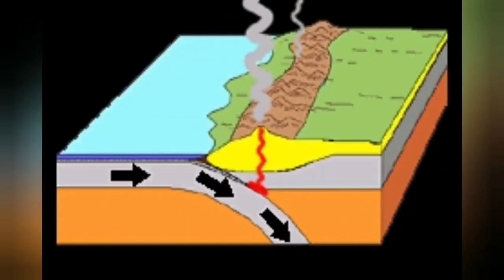URGENT: Huge Eruption Of Etna Today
Mount Etna, or Etna (Italian: Etna [ˈɛtna] or Mongibello [mondʒiˈbɛllo]; Sicilian: Muncibbeḍḍu [mʊnt͡ʃɪbˈbɛɖɖʊ] or a Muntagna; Latin: Aetna; Greek: Αἴτνα and Αἴτνη), is an active stratovolcano on the east coast of Sicily, Italy, in the Metropolitan City of Catania, between the cities of Messina and Catania. It lies above the convergent plate margin between the African Plate and the Eurasian Plate. It is one of the tallest active volcanoes in Europe, and the tallest peak in Italy south of the Alps with a current height (July 2021) of 3,357 m (11,014 ft), though this varies with summit eruptions. Satellite images reveal that Mount Etna has erupted so much in 2021 that it has grown about 100 feet (30 meters) in height in just six months time, and the southeastern crater is now the tallest part of the volcano.